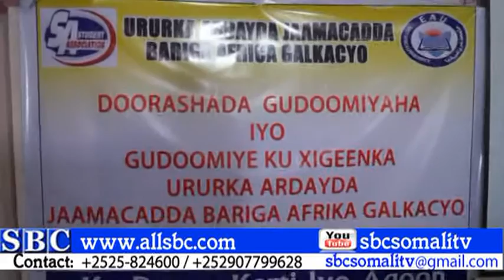JAAMACADA BARIGA AFRICA FARACEEDA GAALKACAYO OO QABATAY DOORASHADA URURKA ARDAYDA JAAMACADAASI